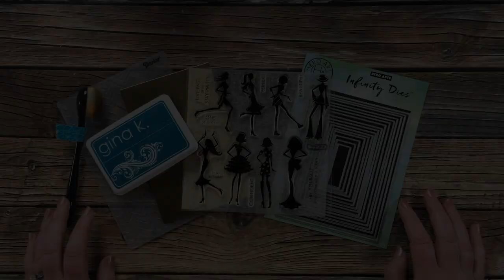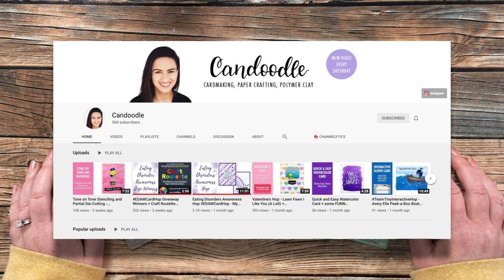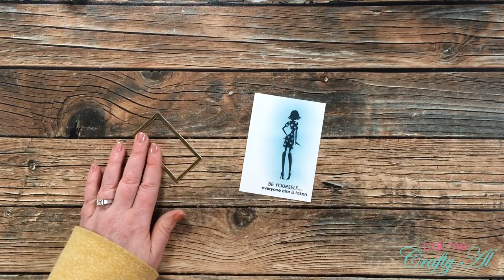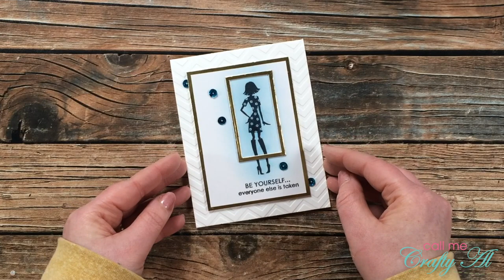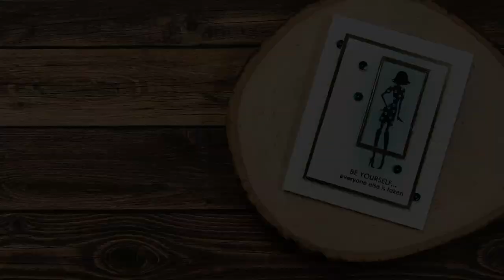Gold Framed Silhouette | Inspired Saturdays | Candoodle Creations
Thanks so much for stopping by, crafty friends! Today I am back with another collaboration for my Inspired Saturdays Series. This week I will be taking inspiration from Candice of Candoodle Creations. After you watch my video, make sure to go see how I inspired her

Memento Tuxedo Black Ink Pad
Darice Chevron Embossing Folder
   Hero Arts Infinity Dies - Rectangle
   MISTI Stamping Tool
   Marvy Uchida Jewel Picker
Scotch Blue Removable Tape
3/4” Foam Tape Roll

HaPpY cRaFtInG!
   Alicia
   Call Me {Crafty} Al